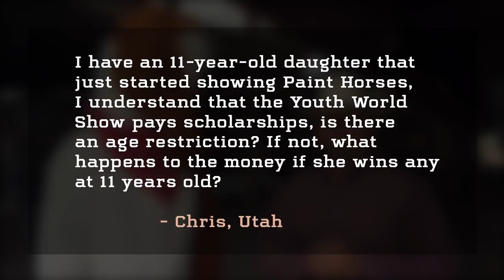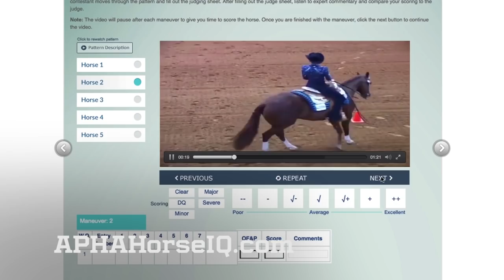APHA's Fresh Paint #93 (5/09/19)